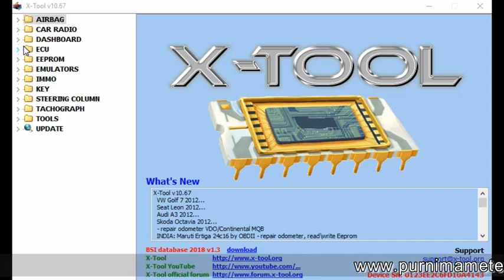X-TOOL Maruti Indian Version Release 2018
Best Odo Meter programming device in the World.
New Update Release for Indian Market specially for Maruti Suzuki -  Swift - Ertiga and Ford figo Aspire .

for more Information kindly contact to your Area dealer .